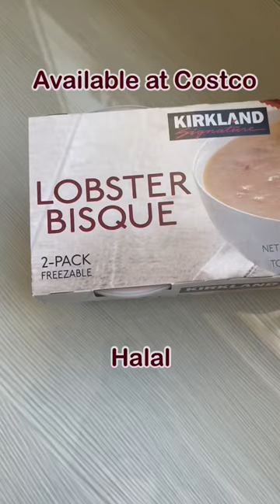Costco Lobster Bisque soup! Made with 100% North Atlantic Lobster 🦞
Do you love soup? I absolutely love soup during the winter season. This is a lobster soup and a little strong smell for our liking, but let me know if your family enjoys it? costco soup @littleshorts1036